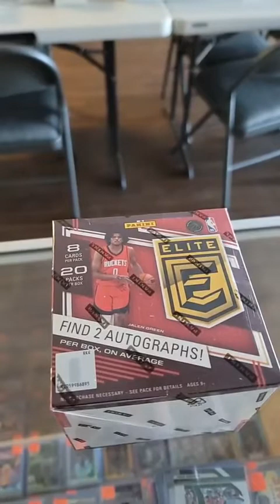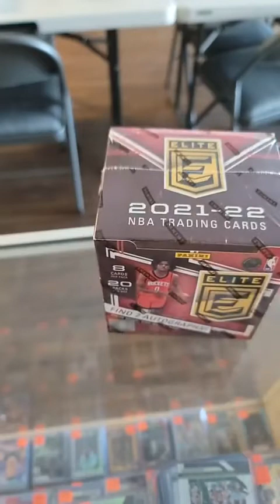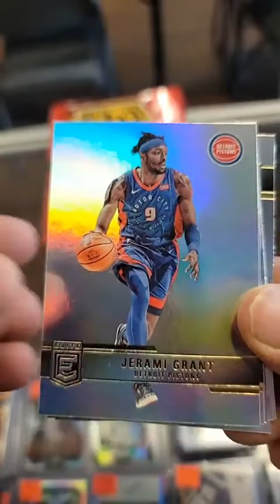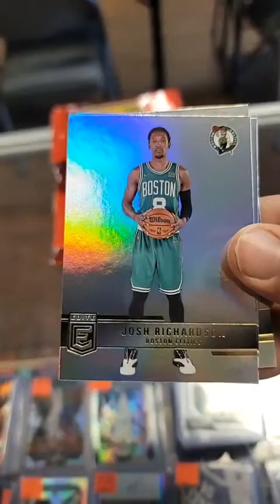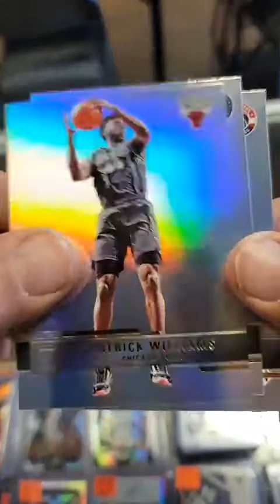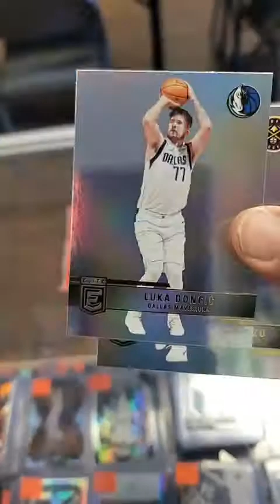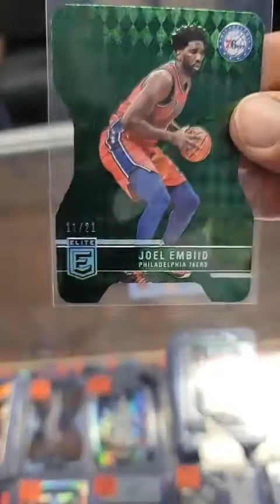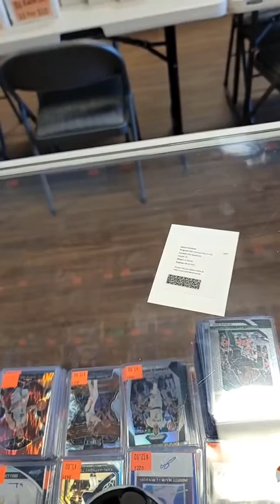☘Lucky Breaks Sportscards, Football Cards and Virtual Cards Shop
🏀Break 1566
🏀2021-22 Panini Donruss Elite Basketball Hobby Box